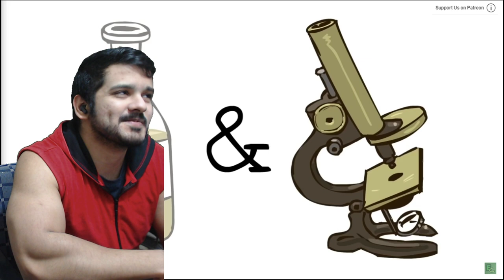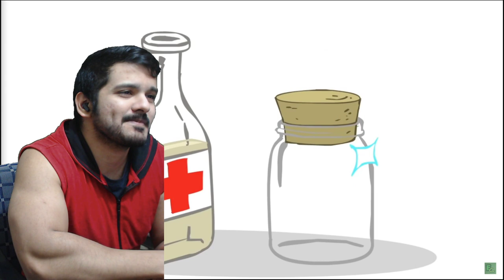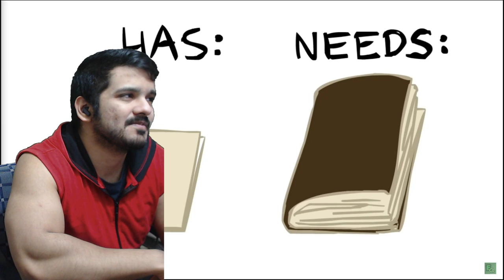England: The Broad Street Pump - Epidemiology Begins! - Extra History - #2 reaction